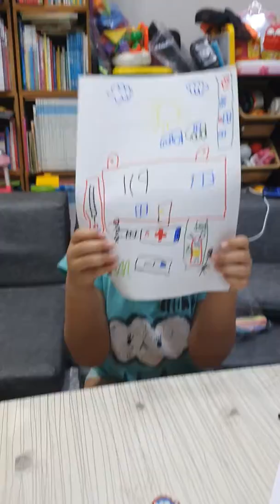재율이가 그림을 그렸어요!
재율이가 친구들에게 그림을 설명해줍니다